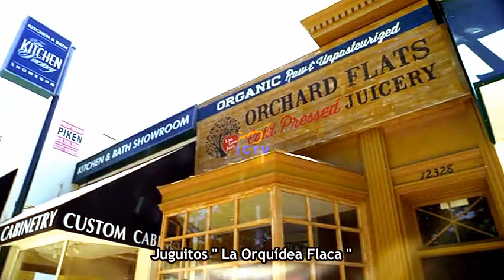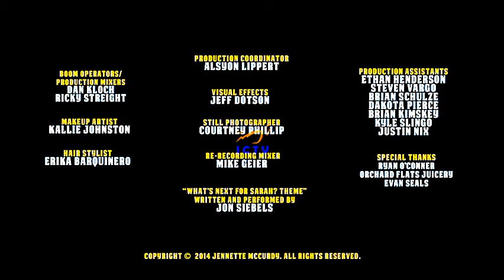Jennette McCurdy: What's Next For Sarah ? Ep 3 ( Subtitulado )